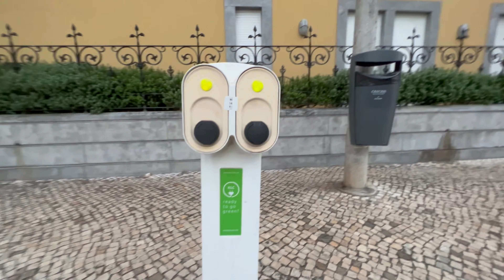Lisbon to Cascais Short Day trip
Cascais
Municipality in Portugal
Cascais is a coastal resort town in Portugal, just west of Lisbon. It’s known for its sandy beaches and busy marina.

❤️It was a one day tour. We really enjoyed this day and made this video to share the beautiful moments of this day with you.We hope you all like it.❤️

👉🏻If you like connected with us & like our videos please fell free to like our videos and shear your valuable opinions by comments.